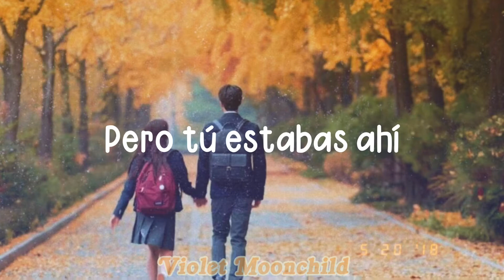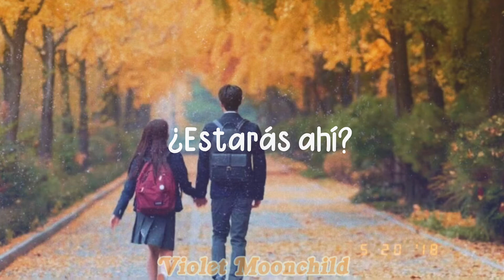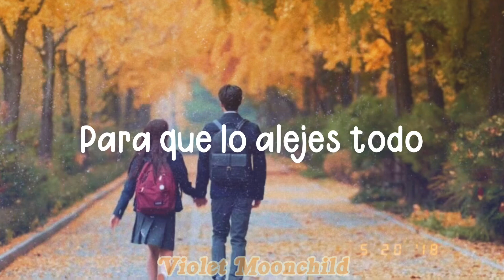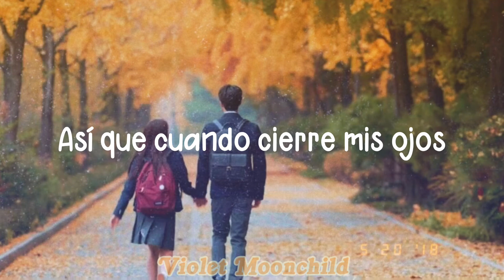Falling Again - KLANG (Love alarm)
*Se refiere a ‘superficial’ en el sentido de poca profundidad.

Si quieres que haga lyrics o traducción de alguna canción en especial no olvides hacérmelo saber en los comentarios o en Instagram: itshoneybee10